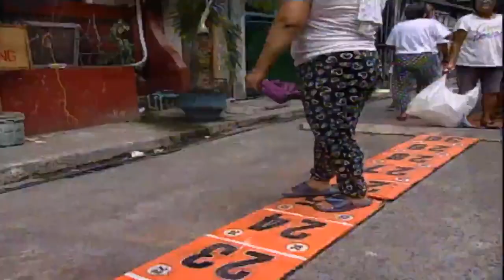Juan For All, All For Juan Sugod Bahay | March 24, 2019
Juan For All, All For Juan Sugod Bahay | March 23, 2019